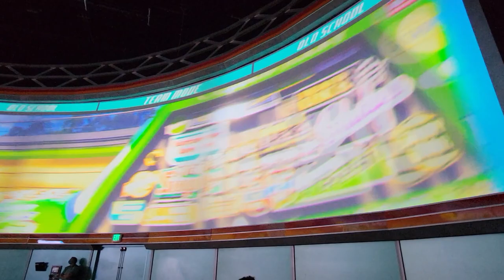Lightning McQueen’s Racing Academy || FULL SHOW || Disney Hollywood Studios || Disney World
Lightning McQueen's Racing Academy is a new 10-minute show at Disney's Hollywood Studios,